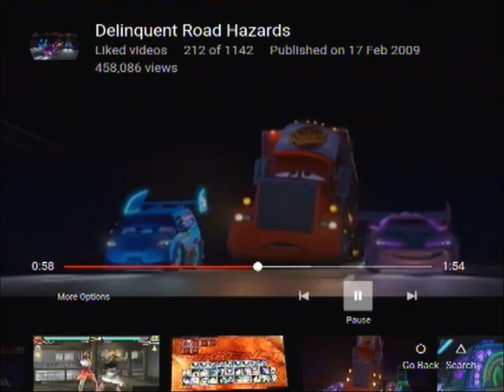Angel vs Alisa Bosconovitch & Lars Alexandersson